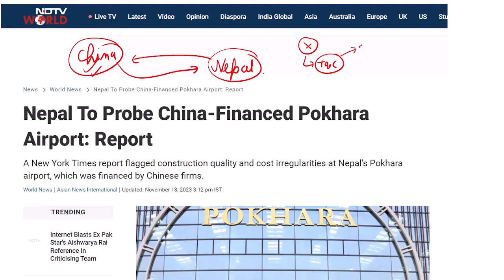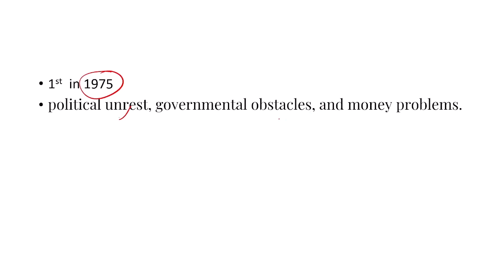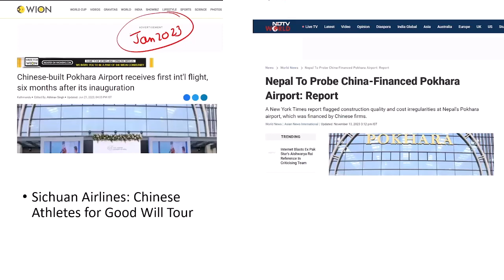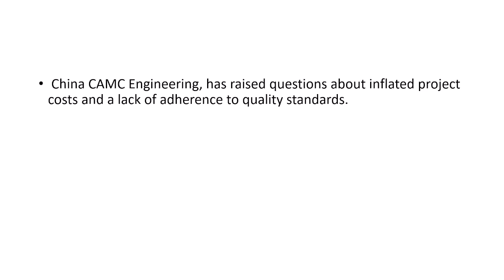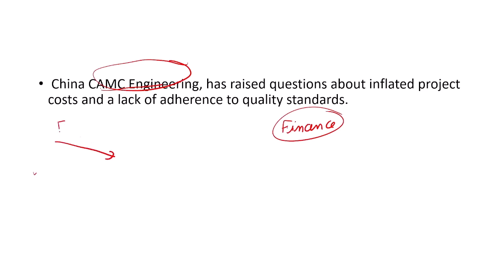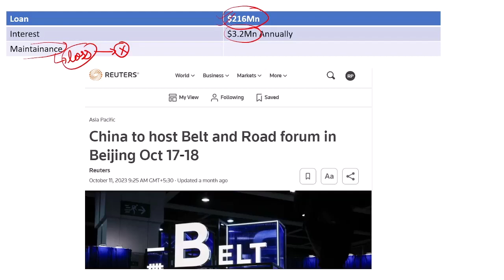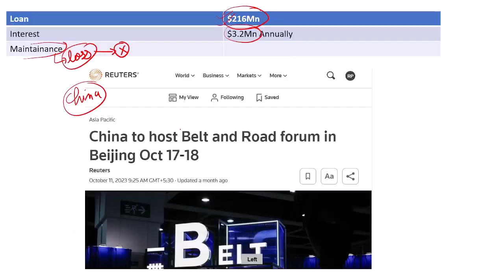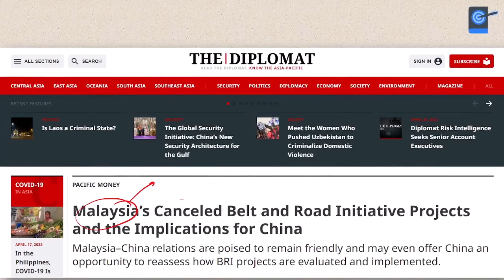Nepal Is Investigating New Airport Made by China | Belt and Road Initiative | Debt Trap Diplomacy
Welcome to Pathfinder by Unacademy, your ultimate hub for UPSC CSE success

Join us on Telegram for realtime Updates and Free Resources!!! Hurry!

Dive into the geopolitical landscape as Shubhendra Chouhan unravels the mysteries surrounding Nepal's investigation into a new airport constructed by China. In this gripping video, explore the implications of China's Belt and Road Initiative and the alleged debt trap diplomacy associated with such infrastructural projects. Gain insights into the intricate web of international relations and economic strategies as Nepal scrutinizes the implications of this strategic move.